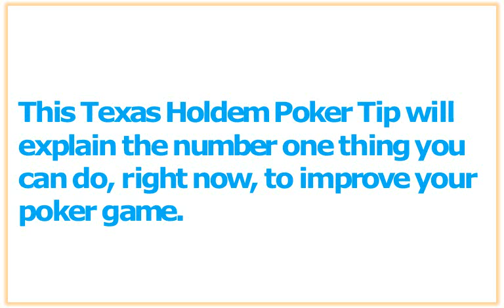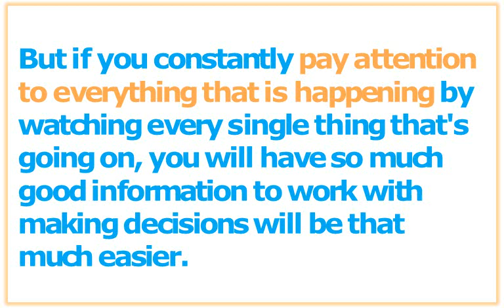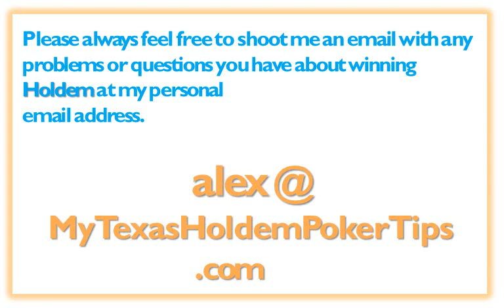Texas Hold Em Poker Tip - Pay Attention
Texas Hold Em Poker Tip This Texas Hold Em Poker Tip will explain the number one thing you can do, right now, to improve your poker game.